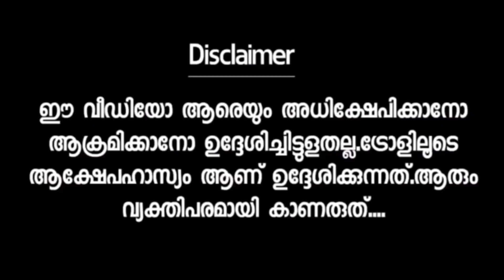അണ്ണൻ ഏത് ബ്രാന്റ് ആണാവോ അടിച്ചത് 🍺 SHINE TOM || INTERVIEW || MALAYALAM || TROLL || VIDEO